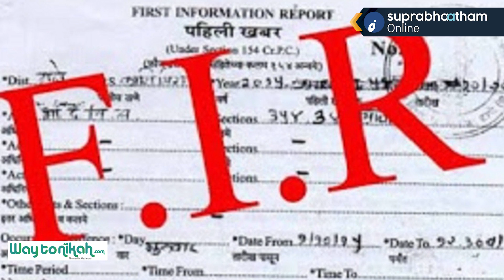കേരള പോലീസിലെ കാക്കിയിട്ട ക്രിമിനലുകള്‍